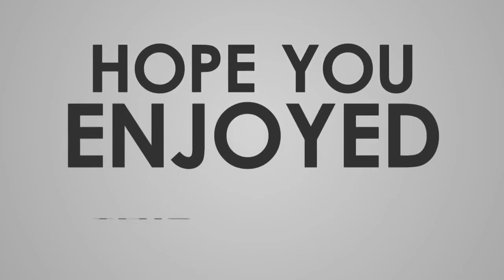Alex Velea, în fundul gol pe rețelele de socializare Cum a reacționat Antonia „S a terminat ”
Alex Velea a șocat internauții cu ultima fotografie pe care a postat-o pe rețelele de socializare. Doar Antonia l-a mai văzut în ipostaza asta.
Alex Velea a acceptat o provocarea „pillow challange”, în care trebuie să porți doar o pernă pe care sa o legi cu o curea în talie. Cântărețul a imortalizat momentul și a postat fotografia pe Instagram.

Un detaliu a stârnit râsetele a mii de oameni. Alex Velea nu poartă nimic în afară de pernă, iar în oglindă se poate vedea foarte clar posteriorul cântărețului.
Fotografia a stârnit mii de aprecieri și comentarii. Iubita artistului, Antonia, nu a întârziat să comenteze la postare. „S-a terminat! 😂🔥”, a scris celebra cântăreață.

Pe lângă Antonia, Andreea Esca și Jador au comentat la postare, semn că i-a amuzat gestul artistului.
Bucurie mare în familia Antoniei și a lui Alex Velea. Artistul a făcut anunțul pe rețelele de socializare: „Sunt norocos”

Antonia și Alex Velea formează unul dintre cele mai iubite cupluri din showbiz-ul românesc, care au demonstrat că se iubesc cu adevărat și fac orice pentru a menține flacăra iubirii aprinsă. Cu toate că nu au făcut încă pasul cel mare, acela de a ajunge în fața altarului, cei doi artiști au o viață frumoasă împreună și știu să profite ma maximum de fiecare moment pe care-l petrec împreună, mai ales în această perioadă de izolare din cauza pandemiei de coronavirus.

Astăzi, 12 aprilie, este o zi specială pentru Antonia. Frumoasa cântăreață împlinește vârsta de 31 de ani și cu toate că situația de criză pe care o traversează România nu îi permite să se bucure de o aniversare ca la carte, în oraș, cu siguranță o va face în cel mai frumos mod, alături de iubitul și copiii ei.

Alex Velea i-a transmis un mesaj emoționant brunetei, prin intermediul rețelelor de socializare. Acesta și-a exprimat sentimentele în cel mai frumos mod, care cu siguranță a emoționat-o pe Antonia până la lacrimi.

”Te iubesc până la moarte și înapoi! Îți mulțumesc că exiști și îmi dai sens. Nu mă așteptam să mă iubească cineva așa. Te-ai găsit tocmai Tu… Sunt norocos. LA MULȚI ANI fericiți iubirea mea!!! @antonia”, a scris Alex Velea în dreptul unei fotografii în care apare alături de iubita lui.